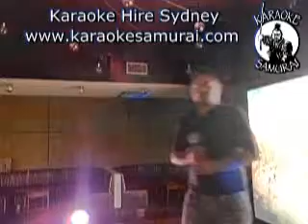Collingwood Hotel Liverpool Sat 8pm~12am 43